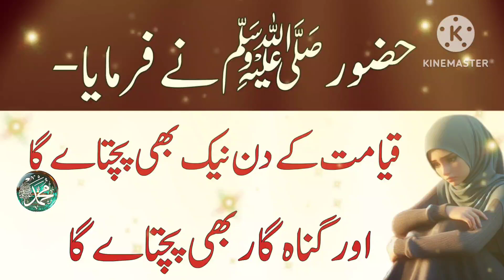khayamath k din sab pachtayanga Hujur Ne Farmaya